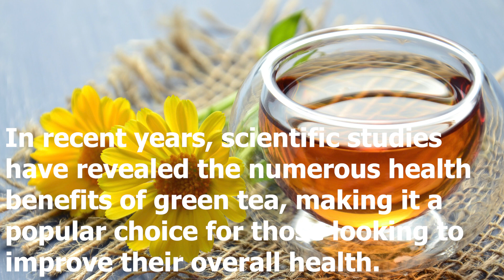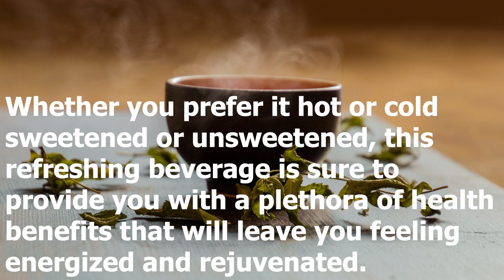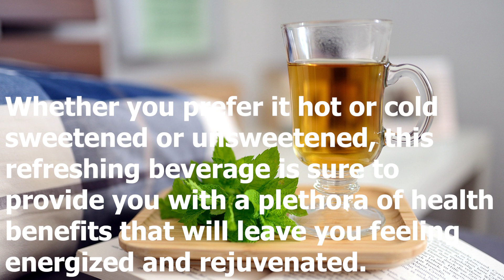"Unlocking the Health Benefits of Green Tea" || Healthy Living Secrets